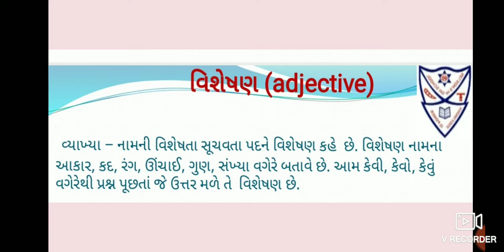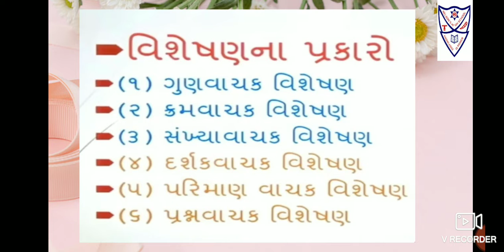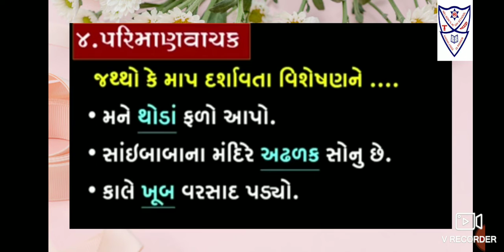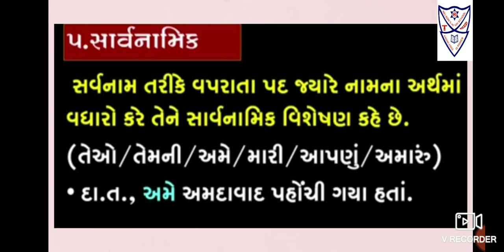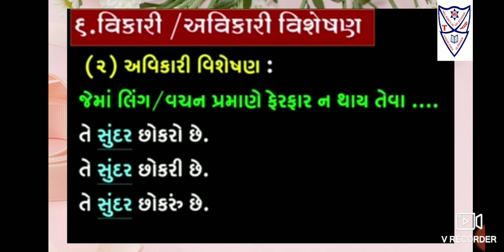Std. : - 6 Sub. :- Gujarati grammar Topic : - વિશેષણ Instructions : - Explanation video